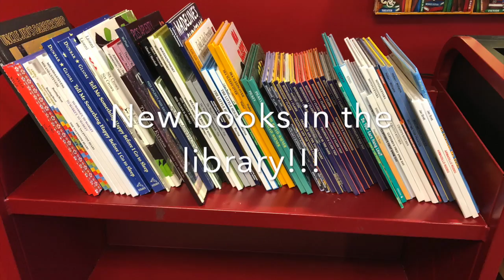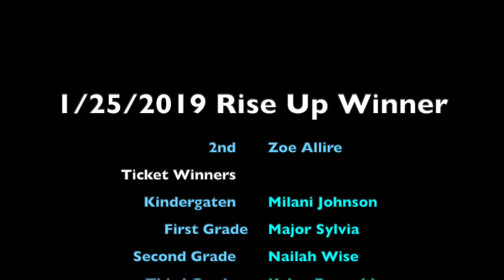news crew 2 1 19